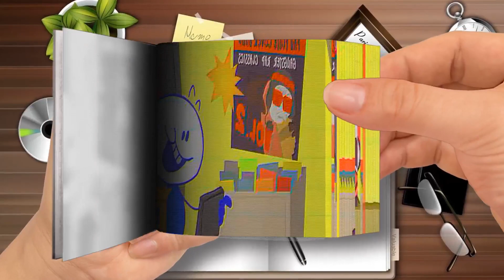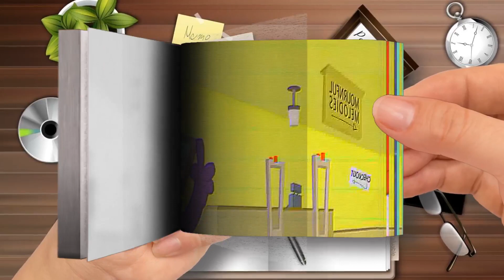🔴 Pencilmation Live！ Adventures of Pencilmate and Friends Animated Cartoons Part 3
【Flip Book】 🔴 Pencilmation Live！ Adventures of Pencilmate and Friends - Animated Cartoons-Part 3